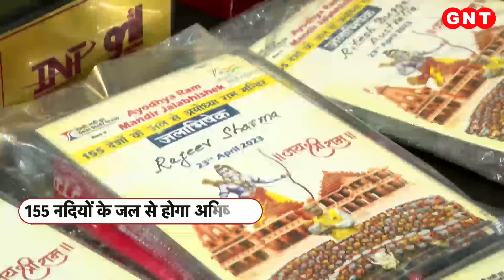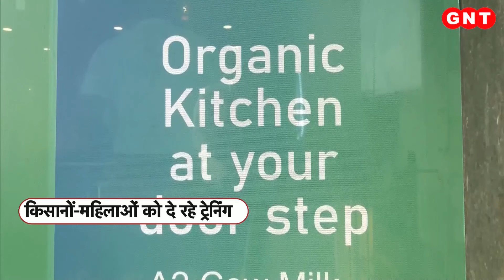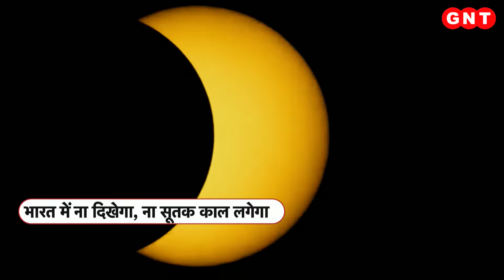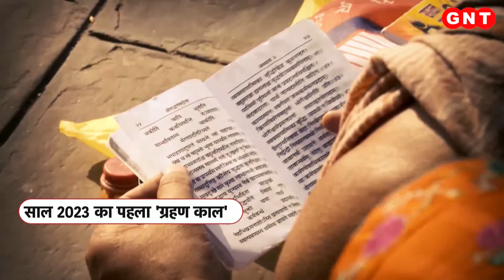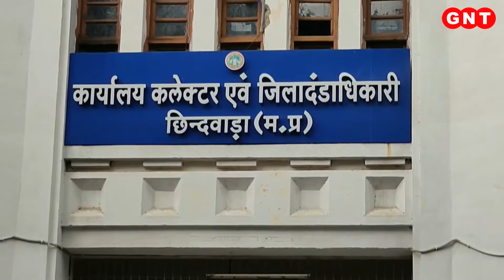155 देशों की नदियों के पानी से रामलला का होगा जलाभिषेक, 23 अप्रैल को पहुंचेंगे CM Yogi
अयोध्या में राम मंदिर को लेकर लोगों का उत्साह चरम पर है. अयोध्या में राम मंदिर से जुड़ी हर बड़ी गतिविधि, हर बड़े मौके का हिस्सा मुख्यमंत्री योगी आदित्यनाथ बनते आ रहे हैं. अब एक बार फिर वो 23 अप्रैल को अयोध्या में होंगे, जहां वो दुनिया के 155 देशों की नदियों के पानी से रामलला की मूर्ति का भव्य जलाभिषेक करेंगे. वहीं असम में कामाख्या कॉरिडोर बनाए जाने की तैयारी असम के CM ने एक वीडियो ट्वीट कर इसकी जानकारी दी है. इसमें CM ने मां कामाख्या देवी मंदिर के विकास का पूरा ब्योरा दिया गया है. वहीं केदारनाथ धाम की यात्रा करने वाले श्रद्धालुओं के लिए गुड न्यूज़ आई है. पिछले साल की तुलना में इस बार केदारनाथ धाम के कपाट एक महीने ज्यादा खुले रहेंगे. इस साल केदारनाथ धाम की यात्रा 6 महीने 20 दिन तक चलेगी.